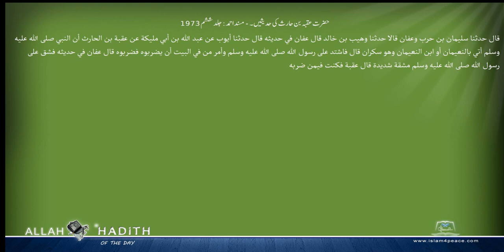حضرت عقبہ بن حارث کی حدیثیں ۔ مسند احمد Musnad Ahmad Islam4Peace com